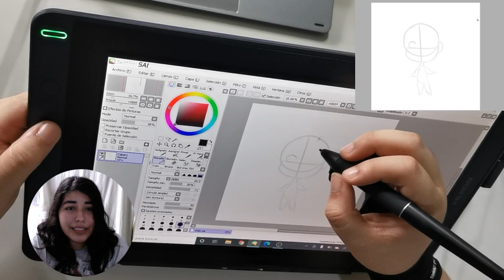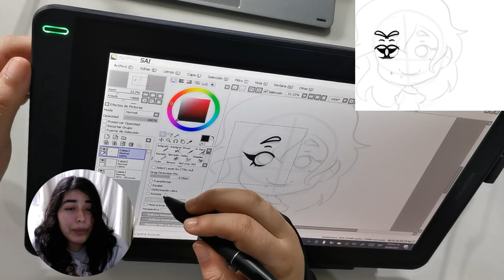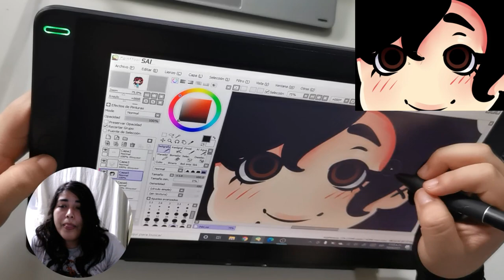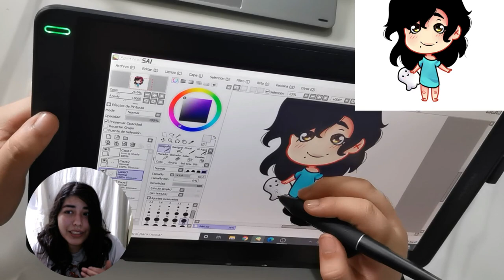Huion Tutorial—A Dibujar un chibi/How to draw a chibi with Kamvas 13？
¿Quieres dibujar un chibi pero no sabes cómo usar las capas y las líneas? Toma, nuestra huion artista os muestra sus procesos, ¡aprende y dibuja una cutie con ella! 🥰huion

Do you want to draw a chibi but don't know how to use layers and lines? Here, our huion artist shows you the process of her. Learn and draw a cutie with her!

🙌Tag us on social media to show your tutorial and artwork!